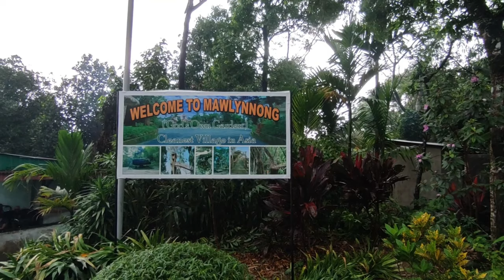এশিয়ার সবচেয়ে পরিচ্ছন্ন গ্রাম || cleanest village in Asia Mawlynnong Village ||Sadman The Traveler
Hello viewers
Assalamu-alaikum

Today we are traveling to Mawlynnong village .Mawlynnong is a village in the East Khasi Hills district of the Meghalaya start.It is notable for its cleanliness and also was chosen by Discover India magazine as Asia's cleanest village.let's start the video  We hope that you will enjoy this video.

Our others Vlogs...

Song: Music By 21039285 From Pixabay

Hope that you guys will be enjoy our video.